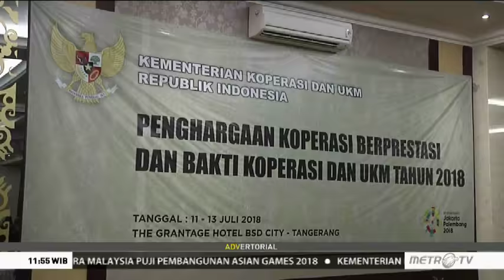Liputan Harkopnas 2018 Metro Tv